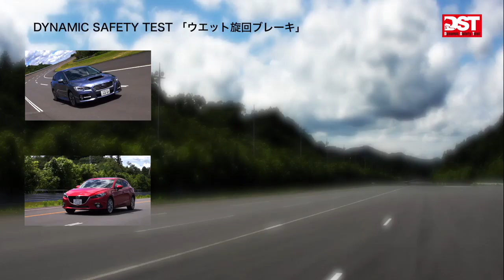スバル・レヴォーグ1.6GT vs マツダ・アクセラXD（ウェット旋回ブレーキ編）【DST#070-05】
SUBARU Levorg 1.6GT EyeSight vs MAZDA Axela Sport XD